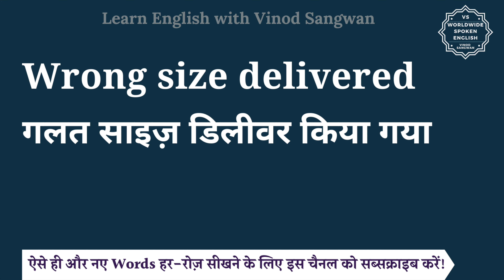Wrong size delivered meaning in Hindi | Wrong size delivered ka matlab kya hota h | English to hindi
इस वीडियो में आप Wrong size delivered का हिंदी में मतलब समझेंगे और साथ में Wrong size delivered का pronunciation भी सीखेंगें यानि की आप Wrong size delivered के अर्थ के साथ साथ ये भी सीखेंगें की Wrong size delivered को कैसे बोले या Wrong size delivered को बोलने का सही तरीका क्या है |

तो बस एक मिनट में सीखिए Wrong size delivered को|
Let’s learn Hindi Meaning of Wrong size delivered in detail.

Wrong size delivered का हिंदी में अर्थ होता है
गलत साइज़ डिलीवर किया गया

Wrong size delivered को इन उदाहरणों से और अच्छे से समझ सकते हैं